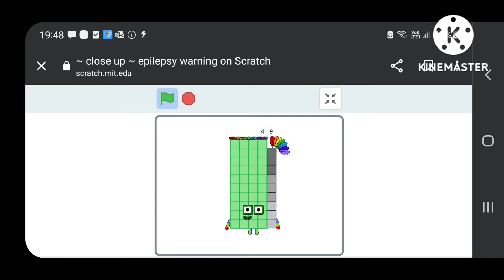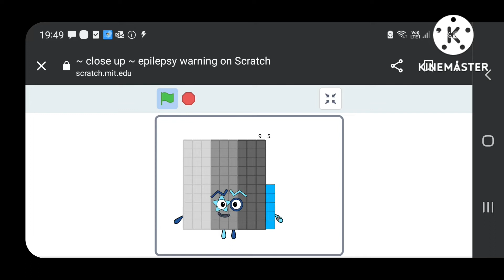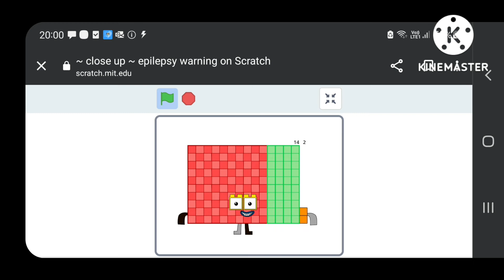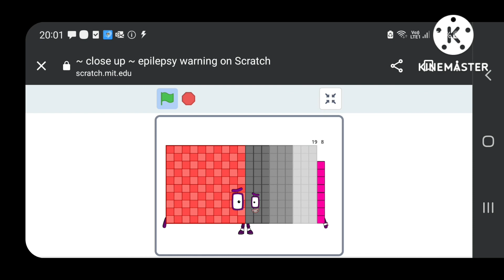Ryan's Numberblocks all singing Close up